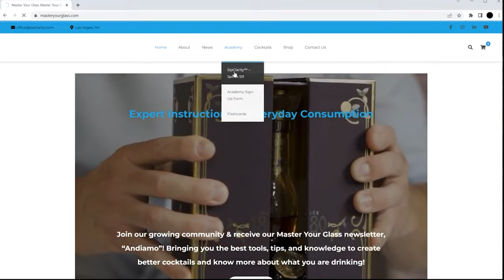A Brief History And Tasting Of Italian Gin | Master Your Glass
On this episode of MYG I cover the fascinating history of Italian Gin and I taste 3 different brands. I also provide a suggested cocktail for each gin.
@00:17 Gin Intro
@00:37 My new Video Course!
@01:04 Credit to Fulvio Piccinino
@01:23 Historical Info
@06:52 Tasting Rossi D’Angera Gin
@17:19 Outro
Gin & Tonic (Delicate)
1.5 oz (45ml) Rossi D’Angera Gin
Top with Fever Tree Indian Tonic
Method (Build Over Ice): Pour all ingredients over ice directly in a Highball glass. Stir gently to mix.
Garnish: Lime wheel or wedge

Bicicletta (Aka Aragosta)
1 oz (30ml) Portofino Gin
2 oz (60ml) Campari
3 oz. (90ml) Dry White Wine
Method (Build Over Ice): Pour all ingredients directly into an ice filled Wine Glass. Stir gently to mix.
Garnish: Orange slice

Gibson
2.5 oz (75ml) Poli Marconi 42 Gin
.5 oz (15ml) Dry Vermouth
Method (Stir and Strain): Pour all ingredients over ice directly in a Mixing glass or Beaker. Stir for roughly 20 seconds and strain into a chilled Cocktail Glass.
Garnish: 3 Cocktail Onions